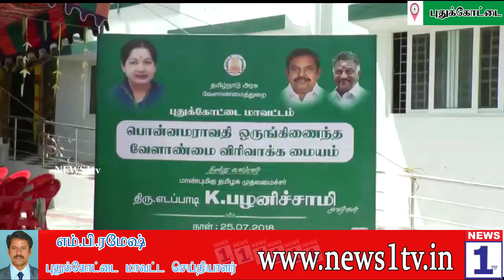நியூஸ் 1 டிவியின் இரவு 7 மணி செய்திகள் (25-07-18)